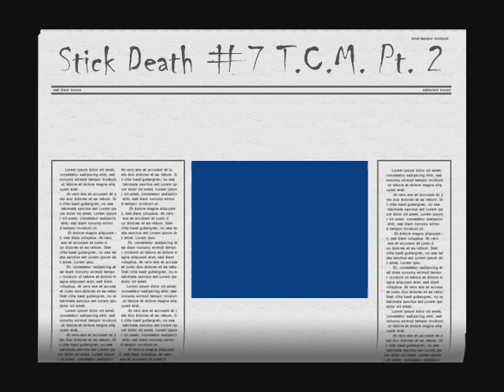Stick Death #7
T.C.M. pt. 2